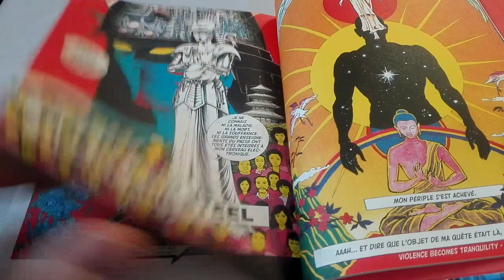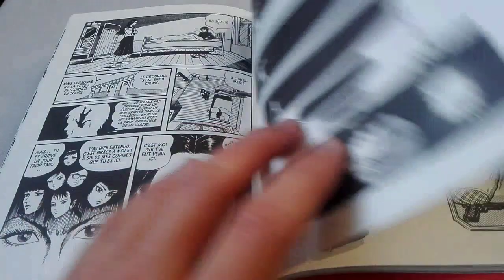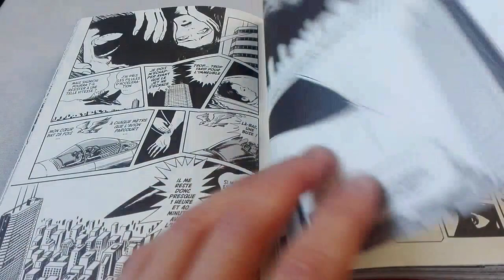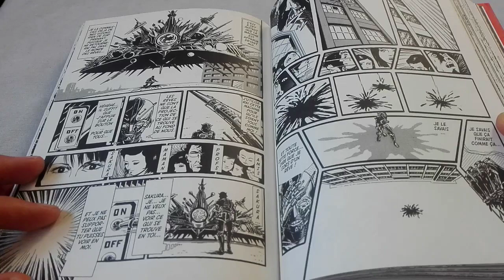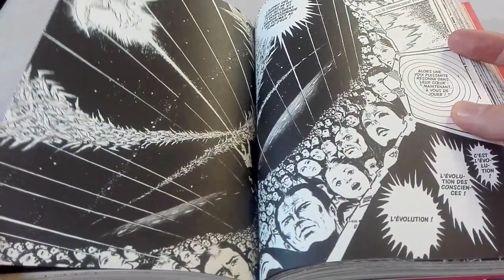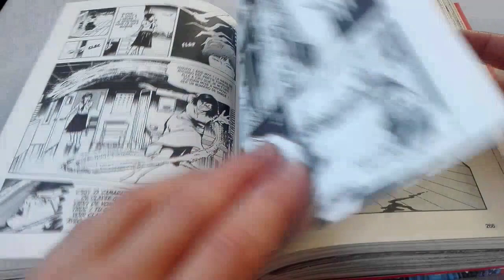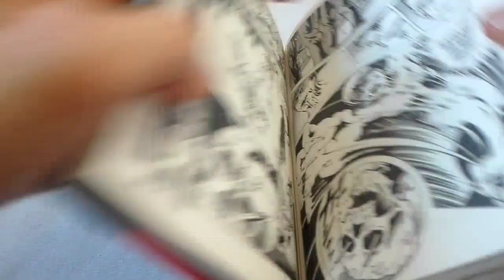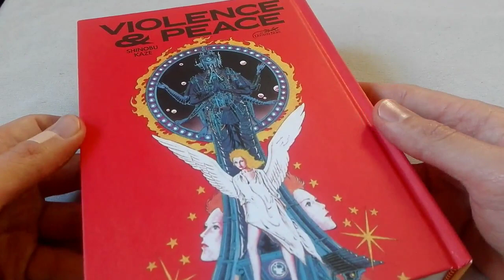Violence & Peace, di Shinobu Kaze - Consigli Manga Alternativi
► Oggi ti consiglio il manga “Violence & Peace” di Shinobu Kaze, una recensione improvvisata per questa splendida antologia del sci-fi surreale, oppure dello spirituale trascendentale se preferisci. Il volume è stato pubblicato in Francese nel 2020 da Lezard Noir, per celebrare un autore giapponese ormai cult nel suo paese ma che in occidente era stato tradotto solamente una volta nel 1980 sulla rivista “Heavy Metal magazine” numero 36, con una breve storia dal titolo “Violence Became Tranquility”: poi il nulla, Shinobu Kaze è stato dimenticato per oltre 40 anni dagli editori occidentali. Forse il suo stile a metà tra un b-movie fantascientifico lisergico anni 60 e un horror giapponese trascendentale pieno di fantasmi e yokai era troppo avanti per essere apprezzato. Non a caso in Italia è uscito anche un volume di Kaze intitolato “Jeeg. La leggenda del drago segreto” che non è stato intuito dai fan di Go Nagai.

Anche se questa antologia è solo in francese, la sua bellezza sta nei disegni lisergici e in un certo senso dell’umorismo trash, che puoi apprezzare anche senza leggerne i dialoghi per perderti nelle tavole e immaginare da solo cosa stia succedendo nella storia e in generale nella mente folle di Kaze. Potresti trovare nelle sue storie un gusto a metà tra Shintaro Kago e vari autori americani della fantascienza anni 70, oppure qualche similitudine con Ultra Heaven di Keiichi Koike.

Questa vorrebbe essere una video recensione di “Violence & Peace” spontaneamente raccontata mentre ne sfoglio le tavole lisergiche: un consiglio metafisico per farti scoprire un manga di fantascienza trash derivante verso l’illuminazione trascendentale, che forse anche tu potresti apprezzare.

Se Shinobu Kaze ti incuriosisce puoi comprare i suoi volumi in offerta su Amazon fino a esaurimento scorte:

► Antologia in Francese - Violence & Peace
► Volume unico in Italiano - Jeeg. La leggenda del drago segreto

Se lo ordini da questi link, tu non spendi nulla in più, a me offrono una piccola percentuale sulla vendita e in questo modo mi aiuti a continuare la creazione di nuovi video. Grazie!

Per capire meglio cosa intendo con manga alternativi (che possiamo indicare anche come manga d’avanguardia, anti-manga o sperimentali), puoi vedere la serie di video-consigli dedicati

Musica di sottofondo del video: "Noise is Jazz,Jazz is Noise", dei Hijokaidan